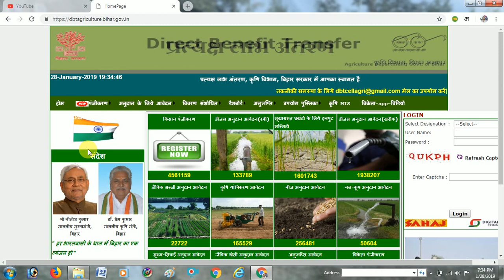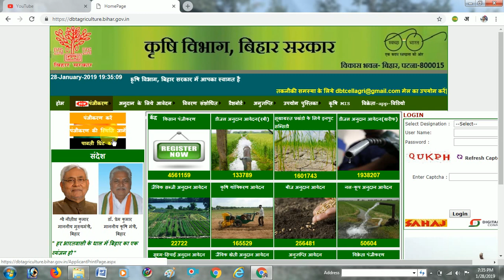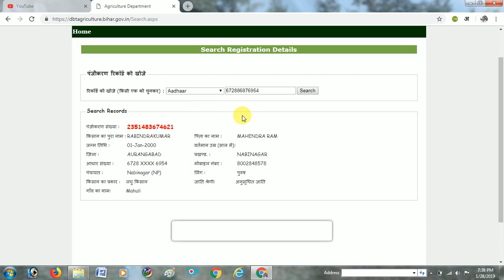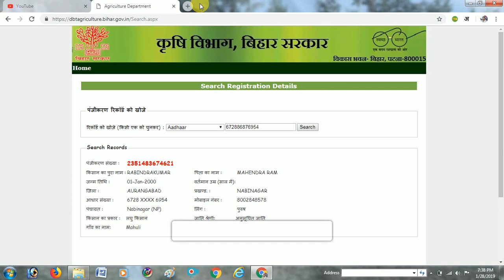DBT में रजिस्ट्रेसन हो चूका है लेकिन मोबाइल नंबर नहीं याद कैसे पता करे ? AAPKE SWAL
WAH SIMPLE \